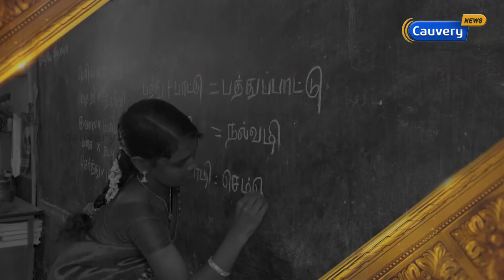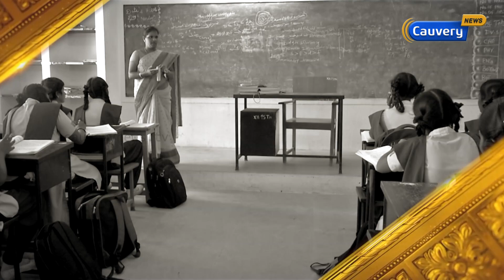சமுதாயத்தின் நல்லாசிரியர்களை கௌரவிக்கும் காவேரி நியூஸ்ன் 'ஆசான் விருதுகள்' | Aasan Awards